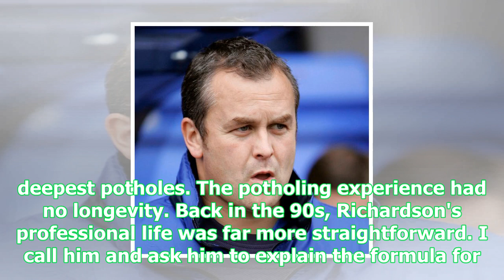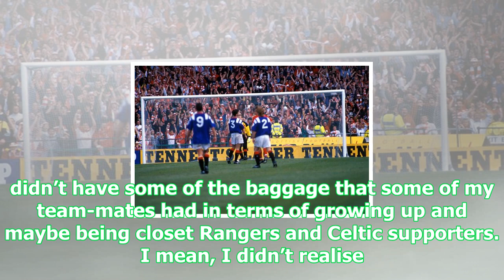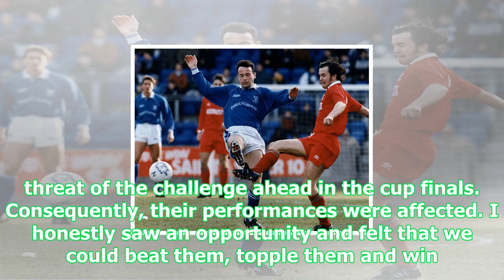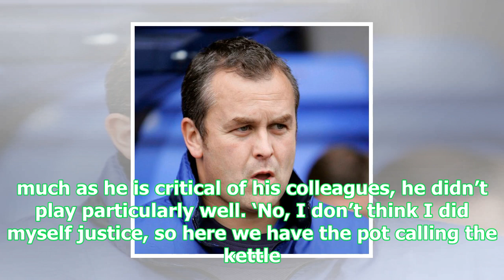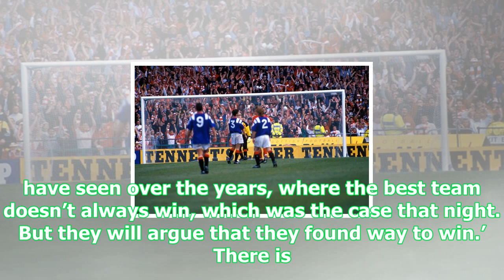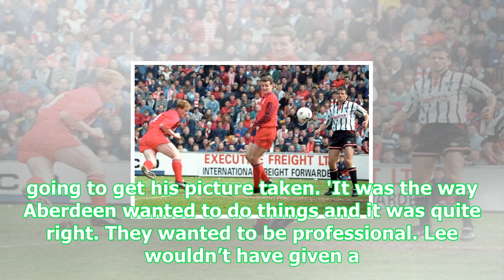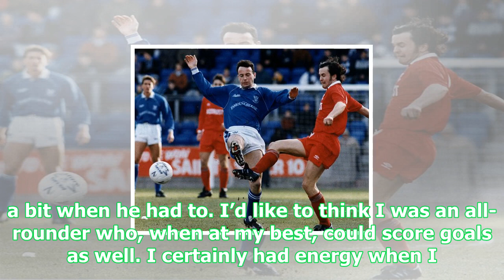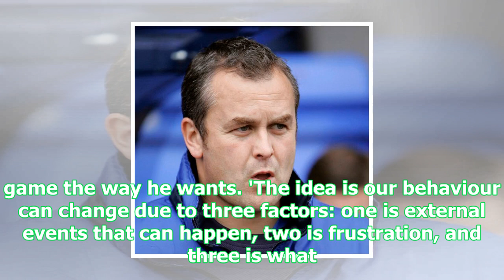Lee richardson: i never feared celtic or rangers and i didn’t show them respect